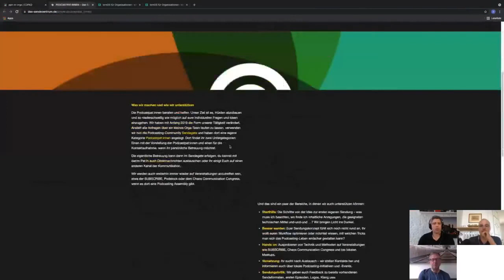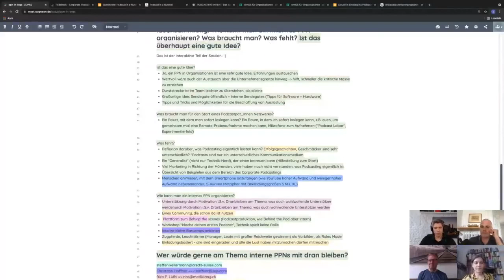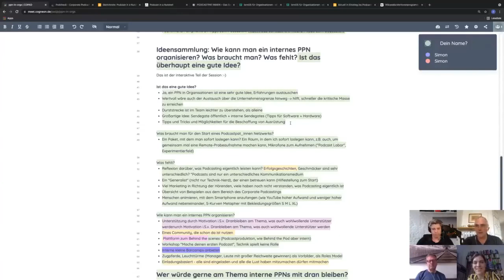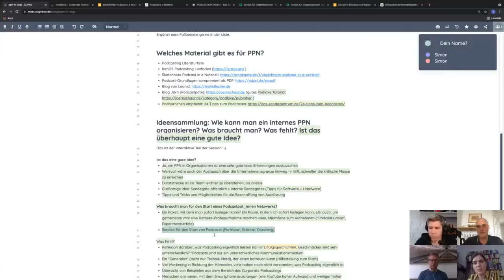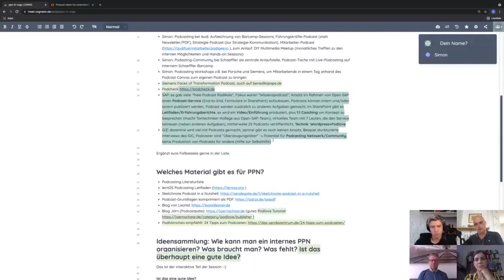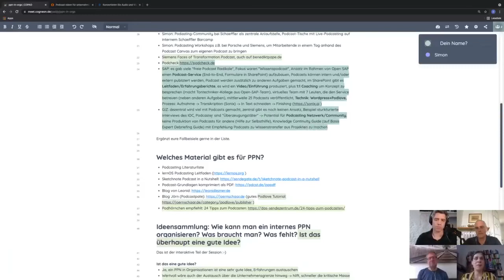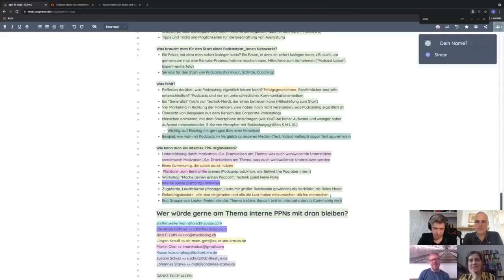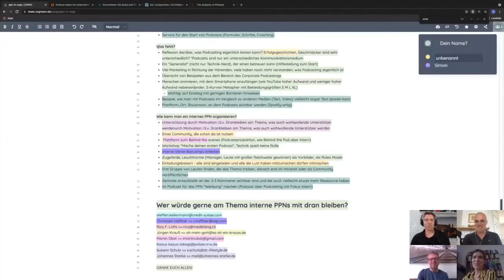lernOS Podcasting Leitfaden und Podcastpat_innen Netzwerke (loscon21 Session)